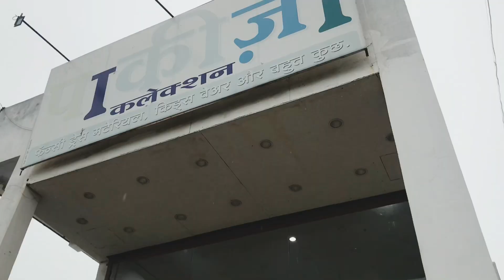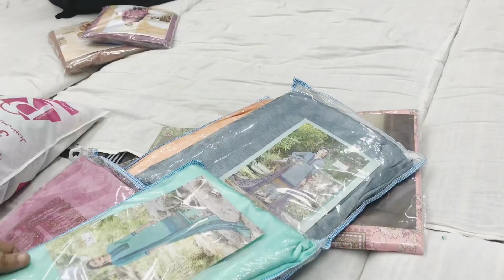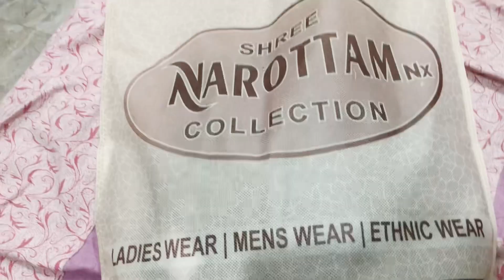Dhule market vlog|Sarojinimarket|dhulevlog#traveldiaries#shopping#video#youtube#shabheen